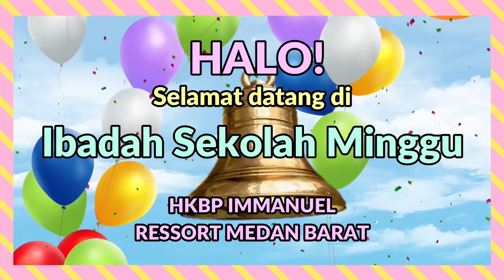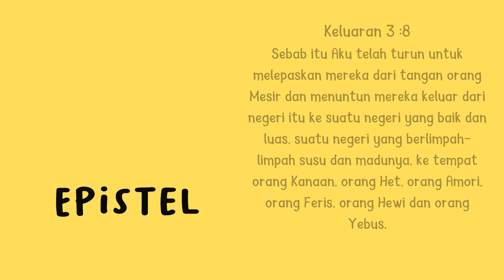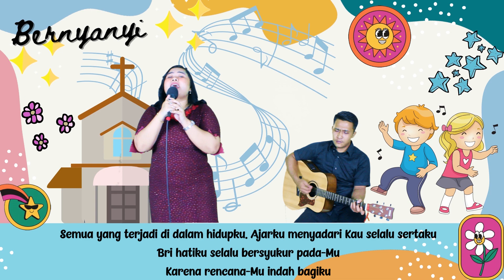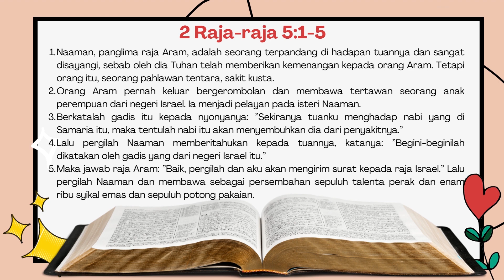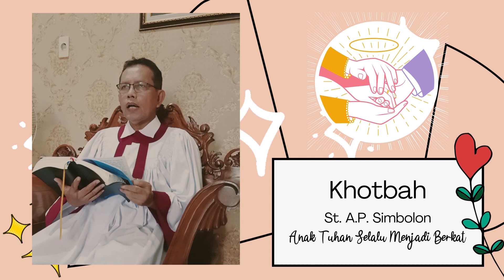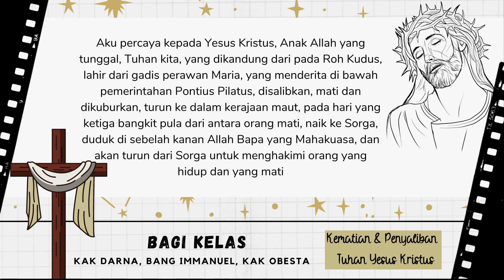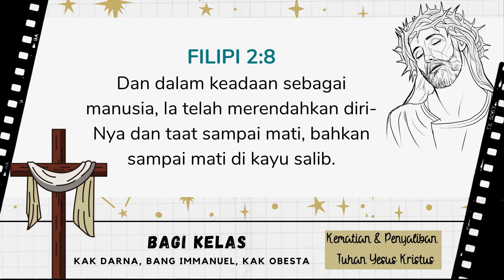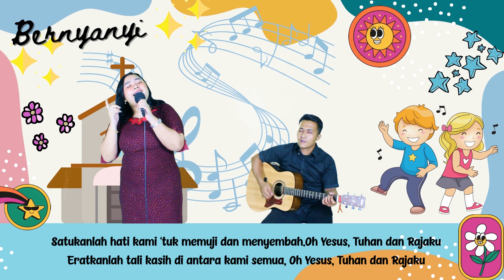IBADAH SEKOLAH MINGGU HKBP IMMANUEL RESSORT MEDAN BARAT (MINGGU, 29 AGUSTUS 2021)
Syalom adik-adik Sekolah Minggu!! Selamat hari Minggu! Semoga semuanya sehat selalu dalam lindungan Tuhan. Tuhan Yesus memberkati!

Petugas
Pengkhotbah : St. A.P. Simbolon
Song Leader : Kak Indah Sinurat
Pemusik : Bang Simson
Doa Syafaat : Inang Hasibuan
Bagi Kelas : Bang Immanuel Hutabarat, Kak Darna Sianturi, Kak Obesta Simarmata